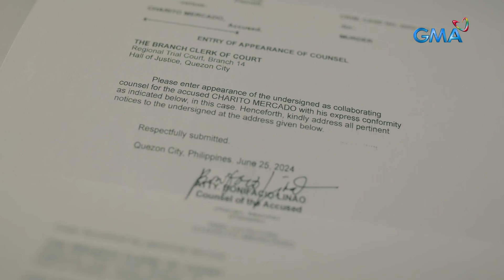Lilet Matias, Attorney-At-Law: Lovely passes out due to a memory! (Episode 89)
Aired (July 8, 2024): Hinimatay si Lovely (Mikee Quintos) dahil sa memorya na hindi niya inaakalang babalik sa kanya.